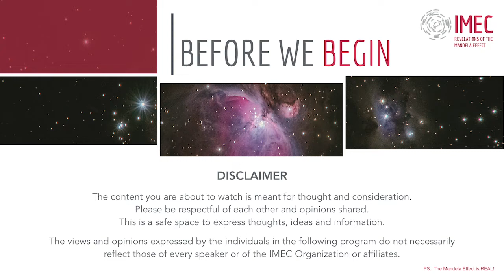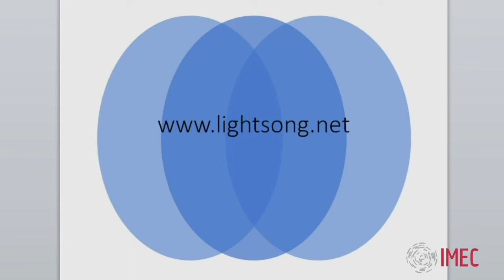IMEC 2020 Presentation Wednesday June 24 Jan Egels Smith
Cynthia Sue Larson talks with Jan Engels-Smith about her experiences coming from scientific education and training in Biology, Chemistry, and Psychotherapy to working as a shaman. Jan shares her experience of witnessing a realistic apparition who initiated her journey into shamanism, as well as real-life accounts of instantaneous transformations she has observed, including with people who have multiple personality disorder and were able to go back and forth between being blind and sighted, for example. Jan shares information about soul retrieval, including successful examples of physical and emotional healing with shamanism.
Jan Engels-Smith is an author and the founder of LightSong School of Shamanic Studies and Energy Medicine. Jan’s mission is to provide excellence in energy healing and education, and to support personal growth for well-being, adapting ancient healing techniques to contemporary life in the 21st century.

Presentation Information: The Universes We Inhabit

We live in many realities in our everyday existence where we act, react, and interact in alternate realities. This is the realm of a quantum existence—non-rational, true, and infinitely expansive. The boundlessness of such universes is the source of unimpeded opportunity, ceaseless joy, and confirmation of the greatness of our existence. Engels-Smith shares experiences with miraculous healing and with patients diagnosed with dissociative identity disorder–commonly known as alters or dissociated parts, or Multiple Personality Disorder (MPD). Witnessing these people change form and character in front of Engels-Smith’s eyes changed her forever.